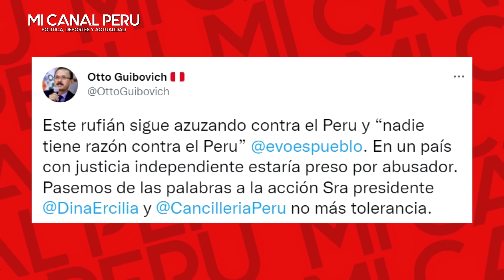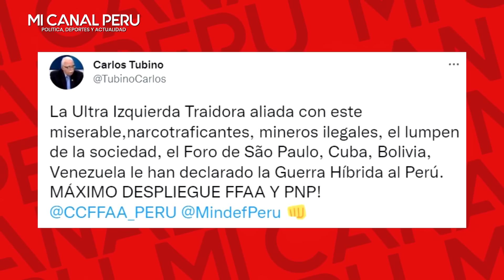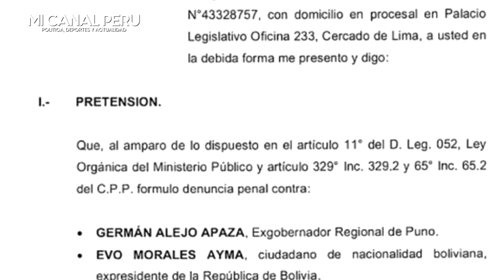PERÚ SE UNE PARA EXPULSAR A EVO Y LO DENUNCIAN POR ATENT4R CONTRA LA INTEGRIDAD NACIONAL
Jorge Montoya presenta denuncia contra Evo Morales, Germán Alejo y Vladimir Cerrón.
Congresista los acusa de presunto atentad0 contra la integridad nacional.